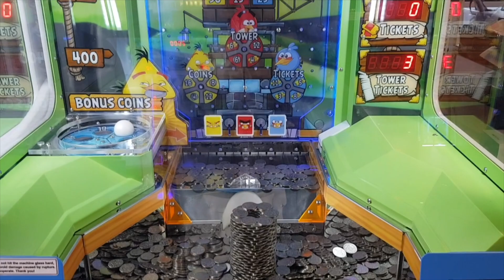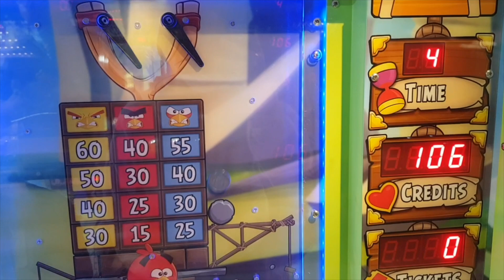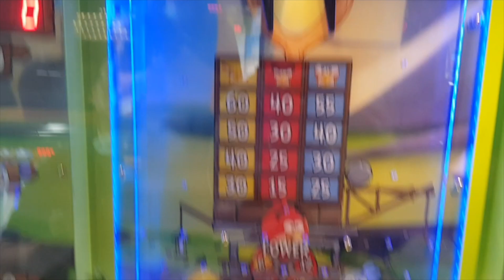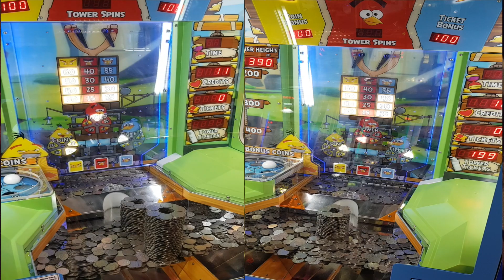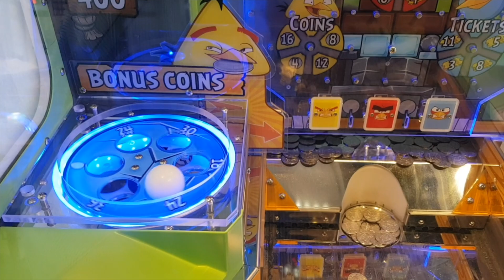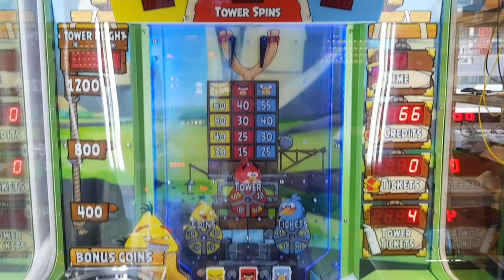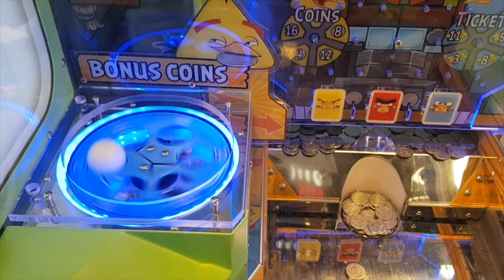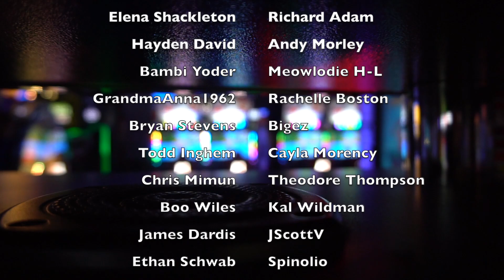Exclusive Look At This BRAND NEW Coin Pusher!!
Get the FIRST exclusive look at this BRAND NEW COIN PUSHER! LAI games has provided us with footage of a brand new coin pusher called "Angry Birds Coin Crash" which will be coming out sometime next year! This coin pusher has all the best elements of their previous pusher games and adds to them! This is by far going to be the best coin pusher on the market and in arcades! And make sure to let LAI games know that The Arcade Couple shared this video with you! Feel free to shout them out on your social media platforms and use the tags below!